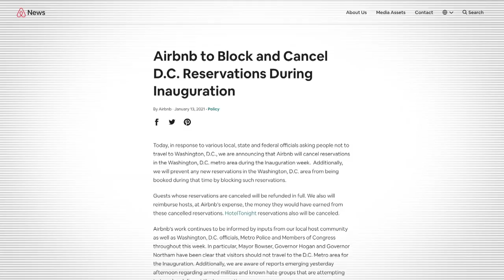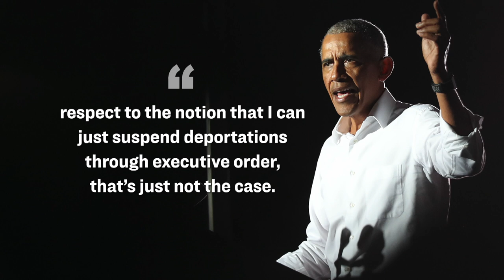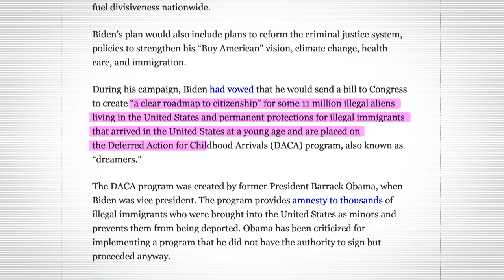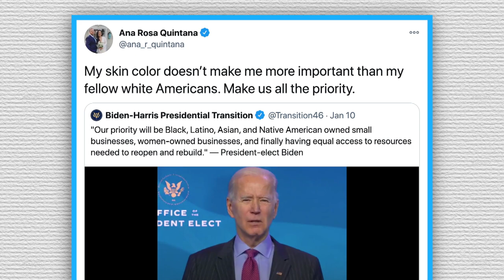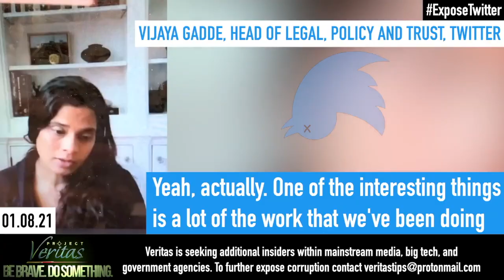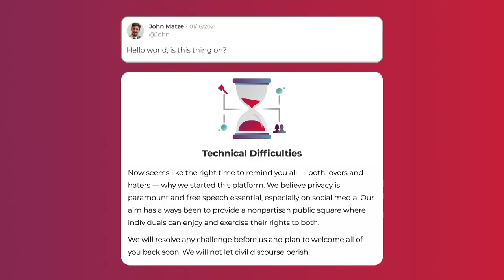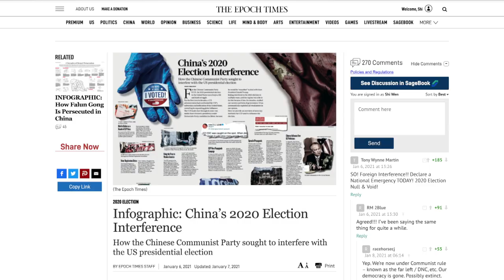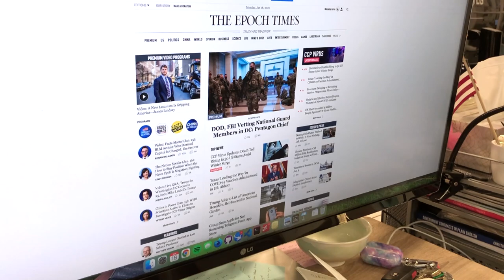FOOTAGE: Caravan Fights With Border Police; 9000 Migrants Headed to US | Facts Matter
9000 migrants left Honduras in a caravan headed for the United States. However, it looks like they are meeting resistance in Guatemala and Mexico.

In recognition of the Trump administration's peace efforts, the king of Morocco has given President Trump the highest award that he can.

In Washington DC, streets are being closed, there are miles of fencing, barbed wire, and barricades, armed guards everywhere, and generally - it looks like a militarized zone.

A second undercover video (released just today) shows that their censorship plan goes beyond America, and is actually global.

Content:
00:00 - Intro
00:49 - Morocco Gift
01:58 - Washington DC
04:54 - Caravan
08:00 - DACA
10:20 - Biden's Plan
11:50 - Twitter Undercover Video
12:54 - Parler
13:50 - China Interference
15:25 - Newspaper
FOOTAGE: Caravan Fights Border Police; 9000 Migrants Headed to US | Facts Matter